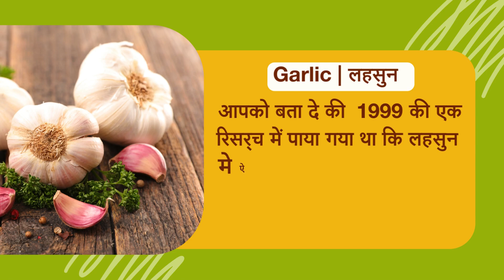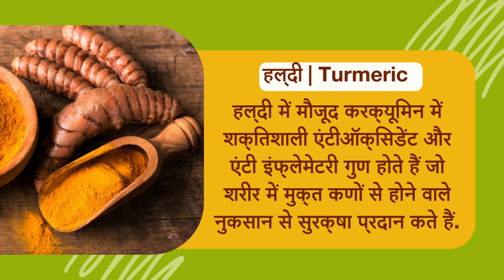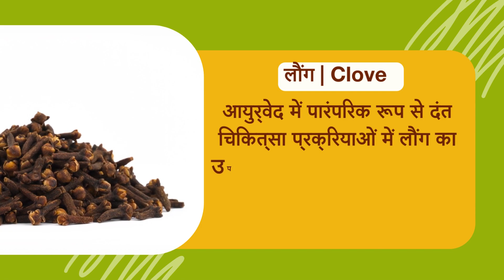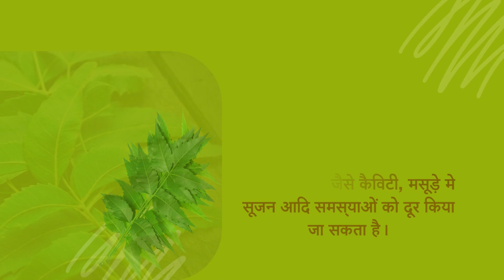घर में मौजूद ये 6 नेचुरल एंटीबायोटिक खाने से आप नहीं होंगे बीमार Natural Antibiotics List in Hindi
Antibiotics के नाम से हम सभी अच्छे से परिचित हैं। हम ये भी जानते है की जब कोई बीमारी गंभीर रूप लेने लगती है तो हमारे doctor  उस पर काबू पाने के लिए हमे Antibiotics लेने की सलाह देते हैं।

हालांकि बहुत ज्यादा Antibiotics लेने से नुक्सान भी होता है और कई बार आधा इलाज कर इन्हें बीच में ही बंद कर दिया जाए तो ये आपके शरीर पर असर करना बंद कर सकती हैं। इन्हीं सब कारणों से परेशान होकर कई लोग अब natural Antibiotics की तरफ रुख कर रहे हैं। इनमें अच्छी बात ये हैं कि इन प्राकृतिक एंटीबायोटिक से उपचार तो होता ही हैं साथ मे कोई Side effect भी नहीं होता| आइए आज के इस video मे देखते है
कुछ natural यानी प्राकृतिक एंटीबायोटिक्स  जो दुनियाभर में इलाज के लिए उपयोग में लायी जाती हैं.

procanva License Holder

JoinLIfe channel or any member of this channel does not claim to

You hereby acknowledge and agree that JoinLIfe is not liable for any loss or damage which maybe
JoinLIfe Channel.